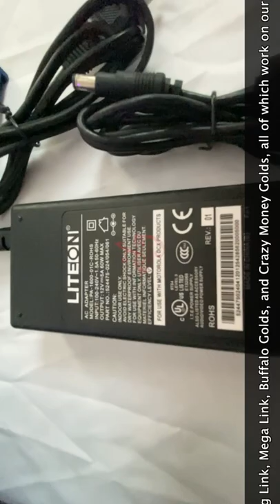22 Inch Infrared Touch Screen Monitor 1280 X 1024 Resolution Monitor For Sale